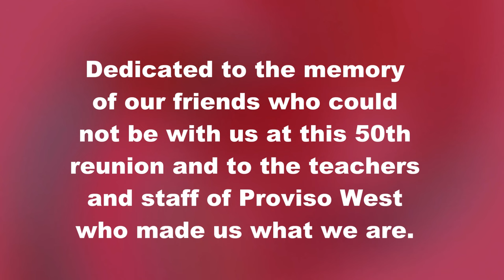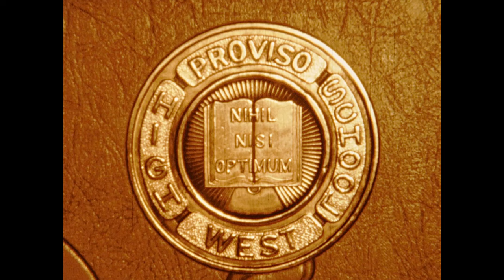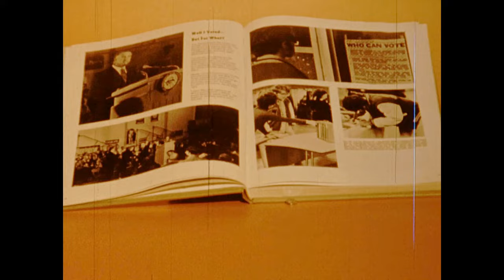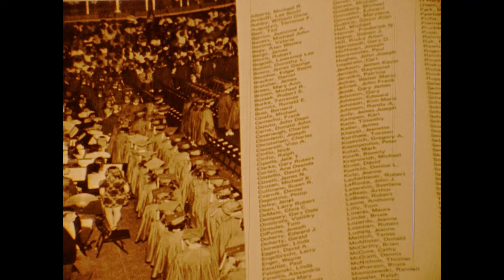Proviso West Class of 1973 - Senior Film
From the archives of the senior class of 1973 at Proviso West, here's that famous movie with new soundtrack (non-copyrighted). Enjoy!